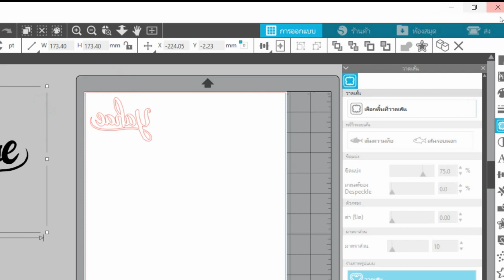DIY สติ๊กเกอร์รีดติดหมวก | สติ๊กเกอร์ชื่อตัวเอง | Custom Name on Cap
ทำชื่อติดหมวกเอง ด้วยสติ๊กเกอร์รีดร้อน
สติ๊กเกอร์รีดติดผ้า สั่งทำเป็นชื่อตัวเอง ชื่อแก๊งค์ หรือเขียนเป็นคำอะไรก็ได้
เป็นสติ๊กเกอร์กำมะหยี่ มีหลายสีให้เลือก
รีดติดลงบนผ้า เสื้อ กางเกง กระเป๋า หมวกได้หมด
ระบุขนาด ที่ต้องการได้ มีทำแบบอักษรให้เลือก
สนใจสั่งทำ ทักไลน์พี่ยะนะคะ

► เข้ากลุ่มเฟสบุ๊ค เพื่อพูดคุย และแชร์ไอเดีย diy กับพี่ยะ
Youtube Chanel ช่องอื่นๆ ของ พี่ยะ